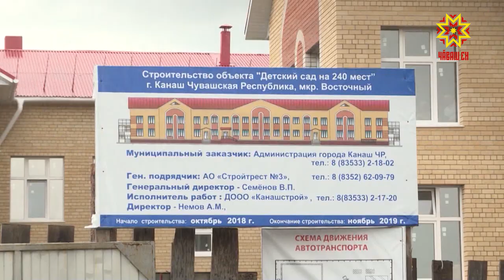Правительственная связь. Выпуск 13.06.2019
Гость студии - Светлана Енилина, Заместитель Председателя Кабинета Министров Чувашской Республики - министр финансов Чувашской Республики